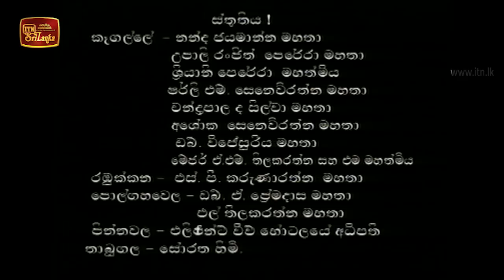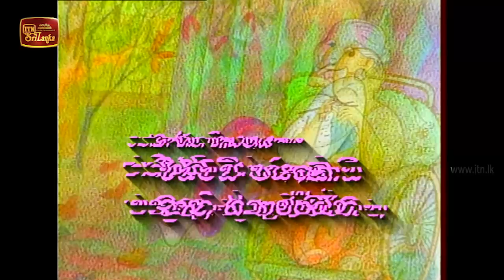Meti Gedara Lamai | Episode 01 - (2020-08-16) | ITN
Meti Gedara Lamai | Episode 01